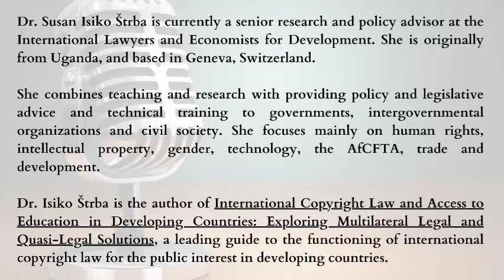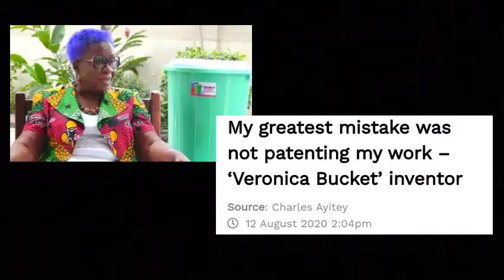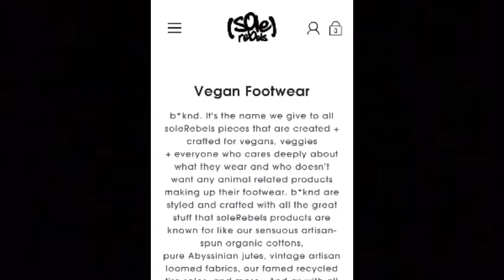Susan Isiko Strba Encourages African MSMEs to Protect their Intellectual Property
In this episode, we talk about the importance of African MSMEs protecting their Intellectual Property, whether it's a unique invention, or business ideas formed on traditional knowledge.

Dr. Susan Isiko Štrba is currently a senior research and policy advisor at the International Lawyers and Economists for Development. She is originally from Uganda, and based in Geneva, Switzerland.

She combines teaching and research with providing policy and legislative advice and technical training to governments, intergovernmental organizations and civil society. She focuses mainly on human rights, intellectual property, gender, technology, the AfCFTA, trade and development.

Dr. Isiko Štrba is the author of International Copyright Law and Access to Education in Developing Countries: Exploring Multilateral Legal and Quasi-Legal Solutions, a leading guide to the functioning of international copyright law for the public interest in developing countries.

Follow Susan Isiko Strba on LinkedIn for updates about her work.